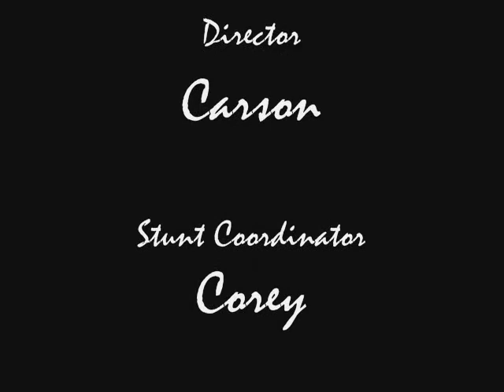Lego Car - Best Crashes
Carson and Corey shoot a video of the durable Lego Hot Rod.